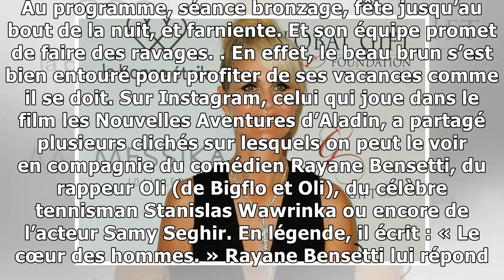PHOTO - Kev Adams s'affiche en charmante compagnie sur la Croisette